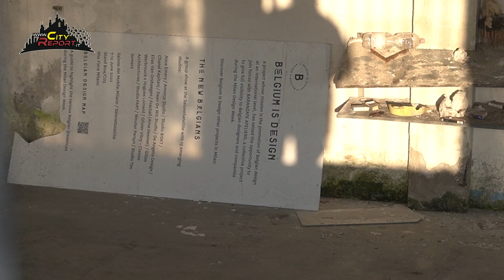FUORI❌LEGGE -Parte 1 -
Un'area di oltre 12000 mq nel cuore di Baranzate, l'ex stabilimento Necchi di via Milano 251, continua a essere teatro di vicende tanto inquietanti quanto surreali. Dalle costanti occupazioni  dei disperati ,  fino al dramma della donna deceduta in un incendio nel 2017, alle promesse di sicurezza e riqualificazione rimaste solo sulla carta. Nonostante i cartelli 'vendesi' siano apparsi come graffiti di speranza , il luogo persiste nel suo limbo senza padrone.
Nel 2022 il fuorisalone del Salone del Mobile ( con tanto di bar e dj set / dance ) per qualche giorno ha temporaneamente risvegliato l'edificio, ma il ritorno alla normalità è stato un breve sogno.
Continua nella prossima puntata.